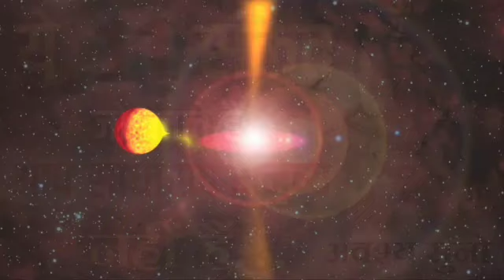ये 11 संकेत जो बताते है आप साधारण मनुष्य नहीं है | अवश्य सुनो | Bhagwat Geeta Sar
ये 11 संकेत जो बताते है आप साधारण मनुष्य नहीं है | अवश्य सुनो | Bhagwat Geeta Sar bhagwatgeeta @longlife2411

1) bhagwat geeta
2) geeta saar
3) geeta sar
4) krishna vani
5) bhagavad gita
6) bhagwat geeta chapter 1
7) shrimad bhagwat geeta
8) भगवत गीता
9) भगवत गीता 1 अध्याय
10) भागवत गीता, bhagbat geeta
11) bhagwan geeta
12) bhagwat, bhagwat geeta chapter 1 in hindi
13) bhagwat geeta part 1
14) garbh gita, geeta
15) geeta bhagwat
16) geeta ka adhyay
17) geeta ka saar
18) geeta ka updesh
19) geeta saar in hindi
20) gita saar
21) karmafal
22) long life
23) mandir ki ghanti
24) shrimad bhagwat geeta saar
25) shrimad bhagwat geeta yatharoop in hindi
26) shrimad bhagwat gita
27) गीता
28) गीता सार हिंदी में
29) भागवत गीता अध्याय 1
30) महाभारत गीता
31) श्रीमद् भागवत गीता
32) ગીતા ભાગવત
33) ભગવત ગીતા
bhagavad-gita
10 lessons from bhagavad gita
bhagavad gita updesh
geeta
garud puran
bhagavad gita
gita
krishna vani
geeta gyan
geeta path
geeta saar
gita updesh by krishna
geeta sar
brahma muhurta time
gita saar
krishna updesh
geeta paath
gita gyan
braham muhurt
gita updesh
geta
geeta adhyay
shri krishna updesh
gita sar
long life
sampurn geeta sar
geeta rahasya
sampurn geeta gyan
karmafal
geeta prasad
geeta sandesh
karm fal
braham muhurt mein